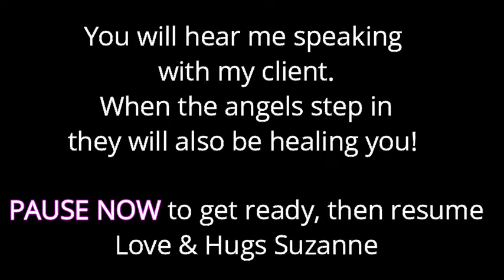138 Qshi Clearing Meditation Suzanne Bertolas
this is a beautiful clearing meditation. with the help of Archangel Michael, Mother Mary and Jesus. This is from a past session, but you will feel the effects in real time. I speak throughout occasionally with my client.